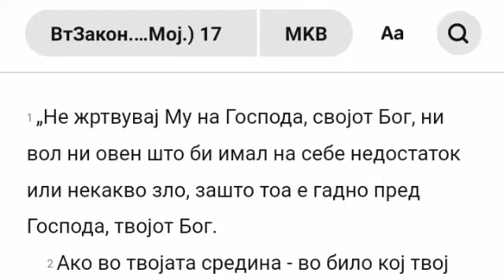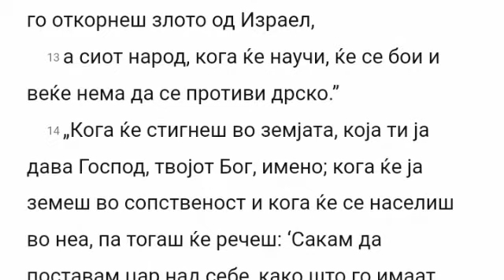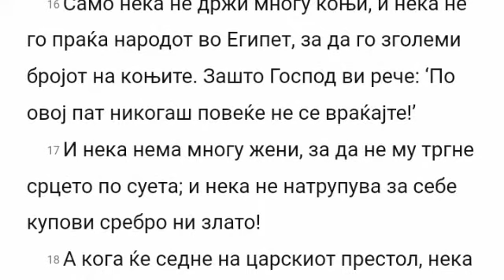Biblija na Makedonski - Vtorozakonie 17